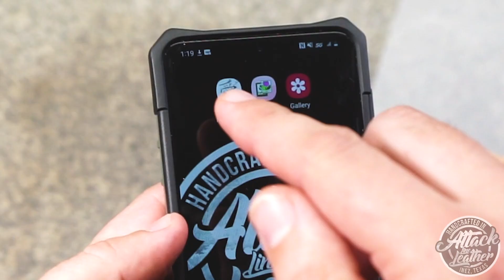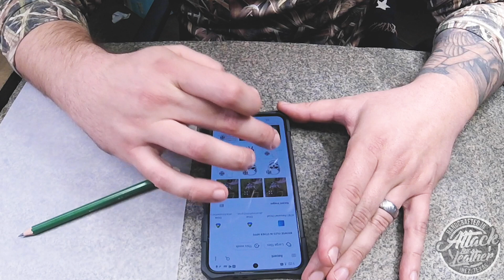How to Trace Artwork On to Leather From Your Phone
In this video I show how easy it is to use your phone to trace up some artwork. Weather it is a customer request, a tooling template, or some initials this video should help.